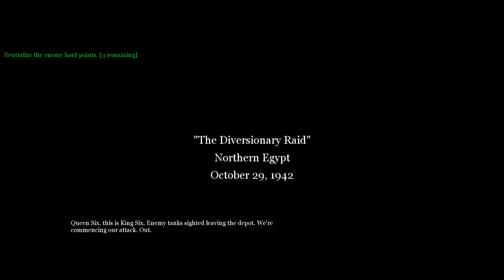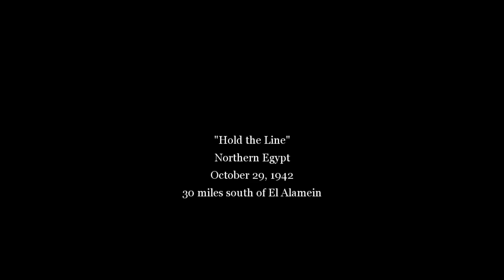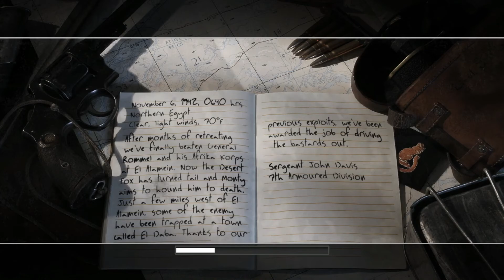Call of Duty 2 : chuyển sang chiến trường Châu Phi nóng vãi chưởng.